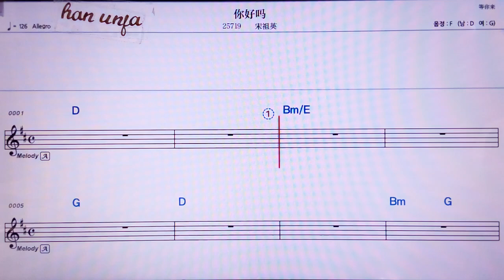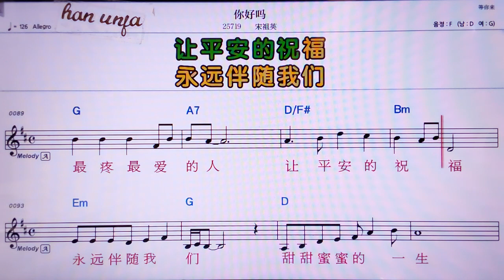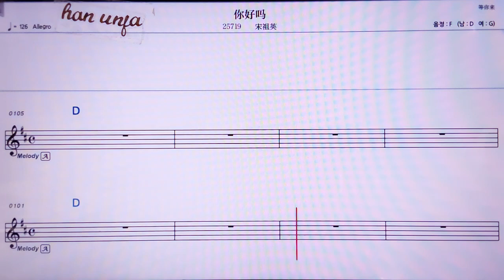💖 니하오마/ 쑹주잉👍MR,노래방, 악보, 코드,Karaoke With Sheet Music